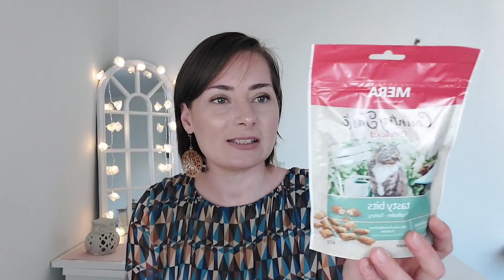Haul NOZ #57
Hello

On se retrouve pour un haul NOZ !

N'hésitez à liker cette vidéo pour me soutenir et si le coeur vous en dit, j'ai créer une cagnotte Tipeee

              ✅  Pour me contacter ou me suivre :

➡️ Mon VINTED

➡️ Lien GLOSSYBOX

➡️ IGRAAL

Récupérer 3 euros en vous inscrivant et récupérer de l'argent sur vos commandes en ligne

➡️ EBUY CLUB

Récupérer 3 euros en vous inscrivant avec ce lien et récupérer de l'argent sur vos commandes en ligne

➡️ POULPEO

Récupérer 5 euros en vous inscrivant